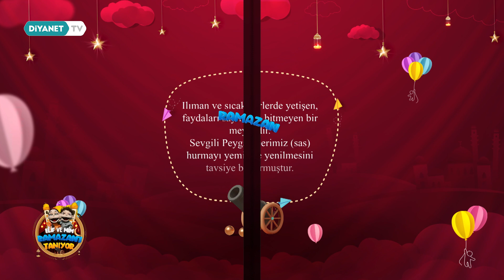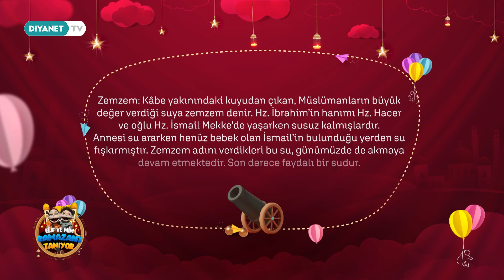Mekke ve Medine’de Ramazan - Elif ve Mim Ramazan'ı Tanıyor 5. Bölüm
Haydi çocuklar ekran başına!
Elif ve Mim ile beraber yepyeni bir maceraya hazırlanıyoruz.

Sahur, mahya, teravih... Ramazan'a dair sözcükleri hep beraber eğlenerek öğreneceğimiz "Elif ve Mim Ramazan'ı Tanıyor" Diyanet TV'de.